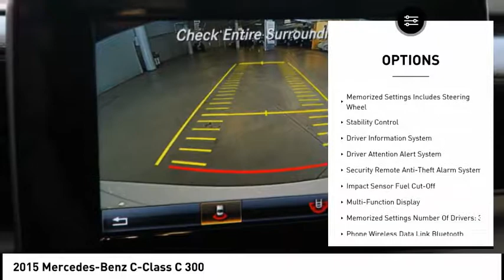2015 Mercedes-Benz C-Class Glendale CA 218P128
2015 Mercedes-Benz C-Class C 300

Calstar Motors
700 S. Brand Blvd.

This 2015 Mercedes-Benz C-Class C 300 is a real winner with features like a push button start, braking assist, dual climate control, stability control, traction control, anti-lock brakes, dual airbags, side air bag system, digital display, and airbag deactivation.  It has a 2 liter 4 Cylinder engine.  This one's available at the low price of $28,900.  Edmunds gives this vehicle a top A rating.  It also includes Roadside Assistance Program, Special Financing.  This safe and reliable 4 dr sedan has a crash test rating of 4 out of 5 stars!  Flaunting a dazzling off white exterior and a black interior.  View this beauty and our entire inventory today! Call for more details.